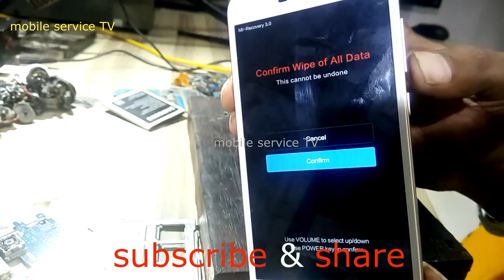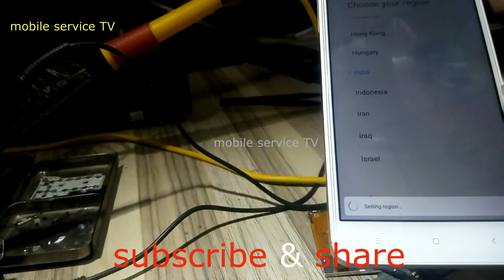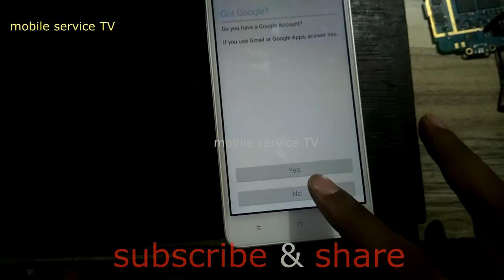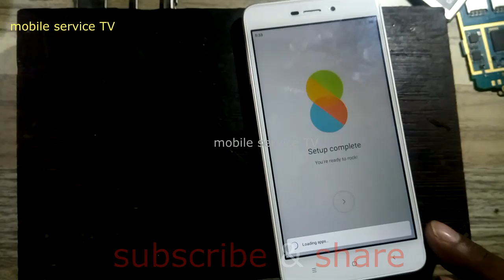redmi y1 hard reset/factory reset/pattern unlock how to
& another models latest & old mobile phone
SOFTWARE AND HARDWARE solution ?